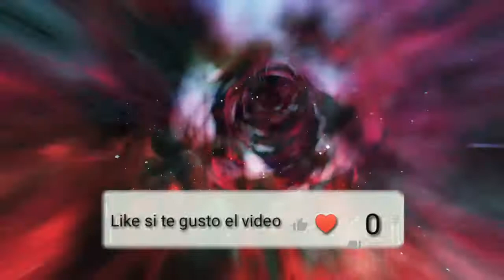Nueva actualización de Minecraft PE 1.10.0.4 Beta y 1.9.0 oficial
Espero que te alla gustado el video, no olvides de dejar tu like y suscríbete y de comentar y compartir recordar que los jamo de todo corazón, disfruten  y nos vemos a la próxima ♥️

Recuerda que siempre estare trallendo apks actualizados sin licencia.

(DESCARGAS POR MEGA)

(Música)